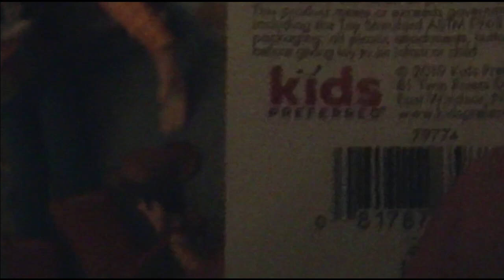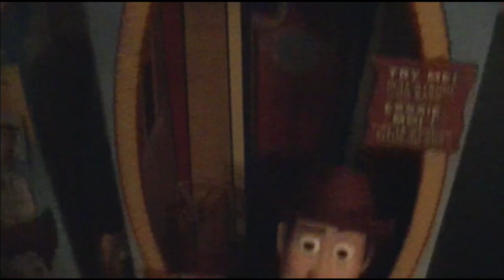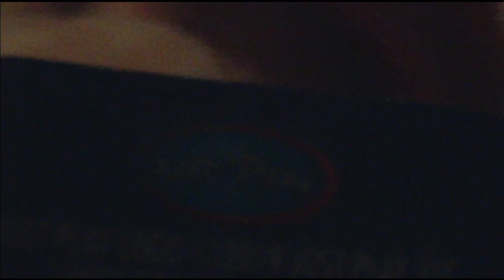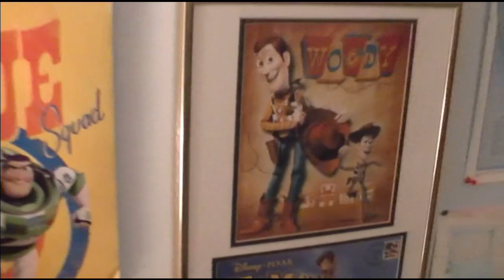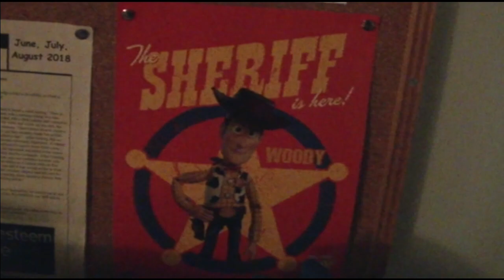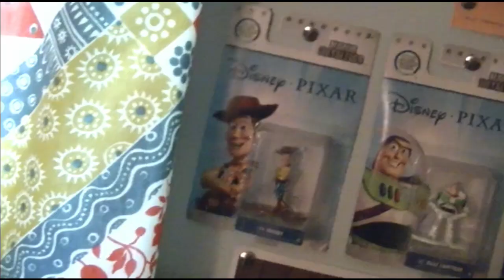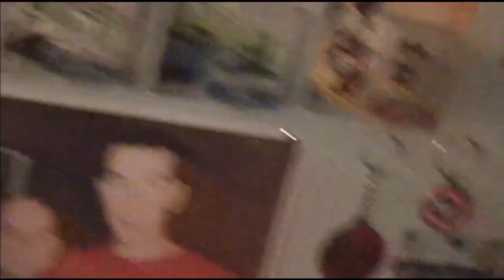My Woody's Round Up Collection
Hey Howdy Hey Toy Story Fans!  I'm James McIlwee!

This is my video of me showing my Woody's Round-Up Collection.  I've realized I've got a lot of Woody's Round-Up Stuff, because Woody the Cowboy is my favorite Character of all times... obviously.  I hope you like it.